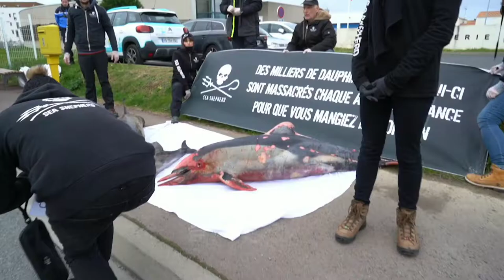Возвращение в Бискайский Залив (Операция Dolphin ByCatch) • Морской Пастырь • Sea Shepherd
Моторная яхта Сэм Саймон, судно общества Морского Пастыря, прибыло в Бискайский Залив, чтобы присоединиться к волонтерам для запуска пятой кампании операции Dolphin ByCatch (Прилов Дельфинов), разоблачающей продолжающуюся бойню у атлантического побережья Франции. Вы можете поддержать кампанию, посоветовав потребовать действий от французского правительства или сделав пожертвование на содержание экипажа в море!

Sea Shepherd (также известные, как Морской Пастырь, Морская Овчарка, Морской Дозор и Общество Защиты Морской Фауны) - это международная некоммерческая организация по сохранению морской среды, которая участвует в кампаниях прямого действия по защите дикой природы, а также по сохранению и защите Мирового Океана от незаконной эксплуатации и разрушения окружающей среды.